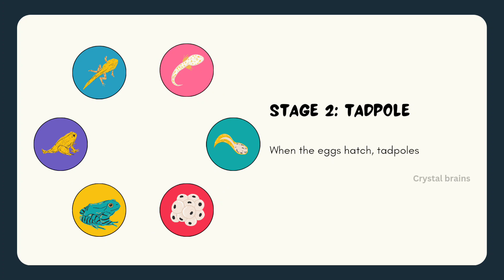Life cycle of a frog